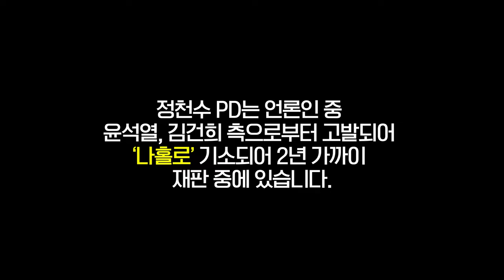“한번도 경험하지 못한 검찰제국, 3년을 더 경험하시겠습니까”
◼ 후원계좌 : 우리은행 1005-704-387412
◼ 후원계좌 : 국민은행 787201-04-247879
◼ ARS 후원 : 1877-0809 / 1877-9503